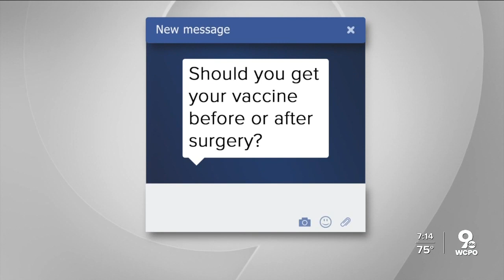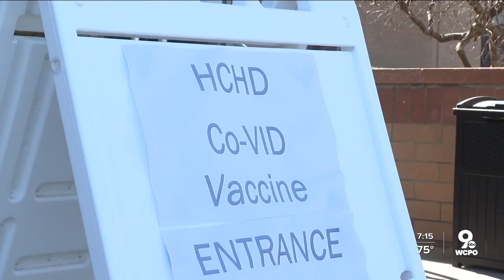Is it safe to get a COVID-19 vaccine right before or after a surgery?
Dr. Steve Feagins, medical director for Hamilton County Public Health, recommends getting a COVID-19 vaccine more than 72 hours on either side of a surgery. This makes it easier to deduce if later symptoms are side effects of the vaccine or complications developing from the surgery.